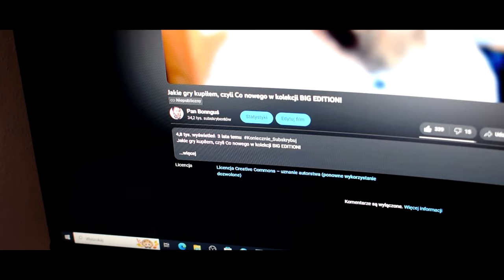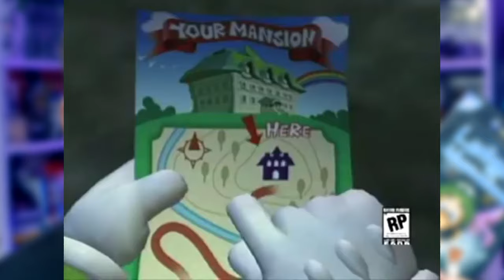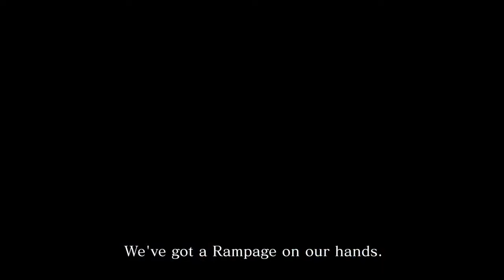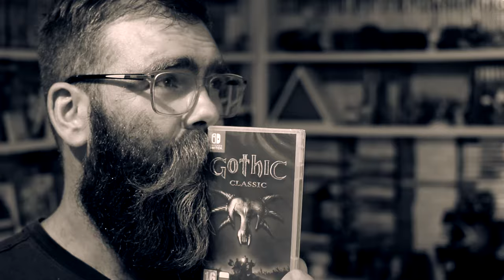CO NOWEGO W KOLEKCJI!!! POWRÓT!!!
Siemka, w tym odcinku co nowego w kolekcji pokażę, gierki które udało mi się ostatnio zakupić :D podczas wypadu do Krakowa :)
Kupiłem parę gierek na NINTENDO SWITCH, PLAYSTATION 5 oraz GAMECUBE!!
POLECAM ;)